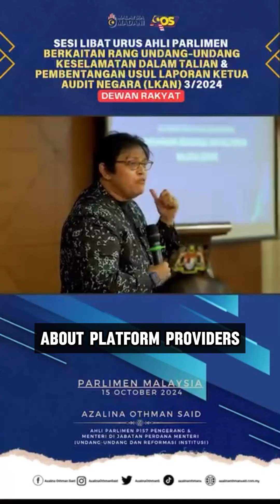DEWAN RAKYAT: SESI LIBAT URUS AHLI PARLIMEN BERKAITAN RUU KESELAMATAN DALAM TALIAN & LKAN 3/2024